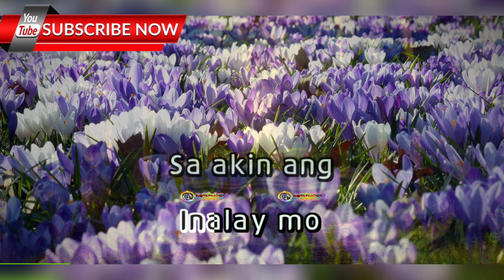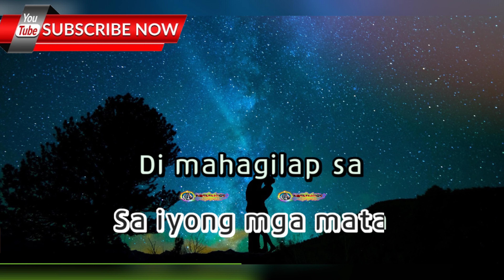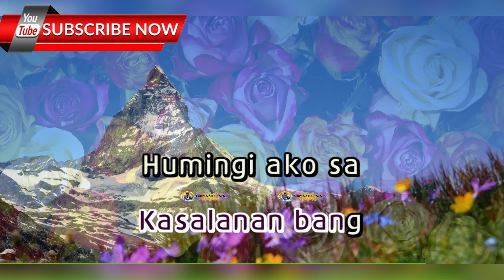Himala - Rivermaya - (ULTRA HD) KARAOKE 🎤🎶